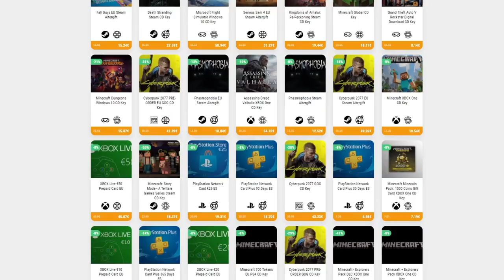OTRO BOSS COMPLICADO • Batbarian: Testament of the Primordials - Episodio 15